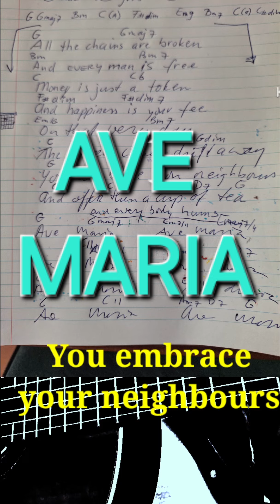All the chains are broken: Ave Maria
Is dit het nieuwe Ave Maria waar iedereen op wacht?

All the chains
are broken

And every
man is free

Money is just
a token

And happiness
is your fee

On that
very day

The dark clouds
drift away

You embrace
your neighbours

And offer them
a cup of tea

Ave Maria